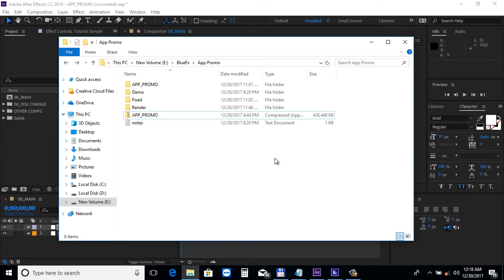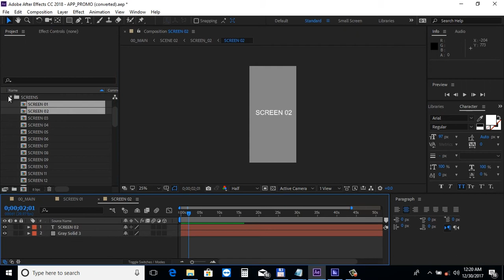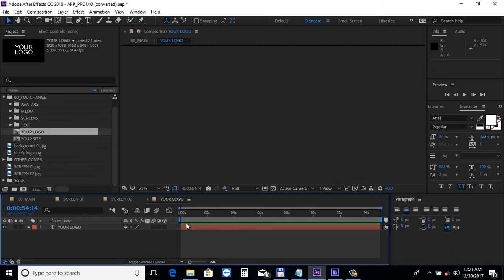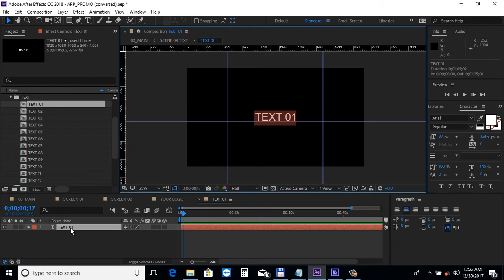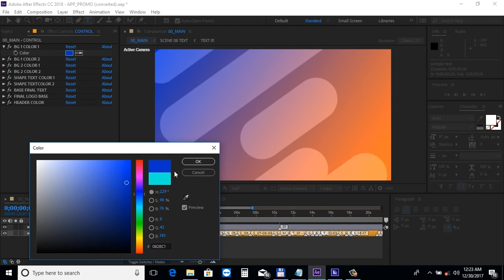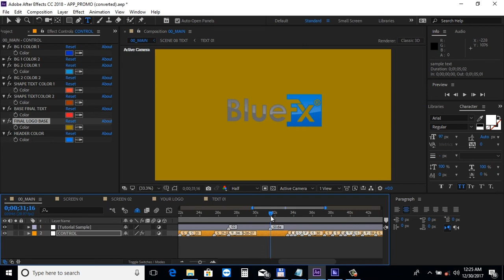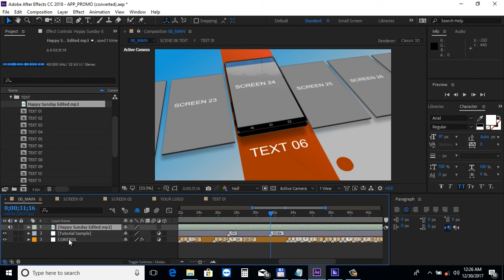After Effects Template Tutorial App Promo